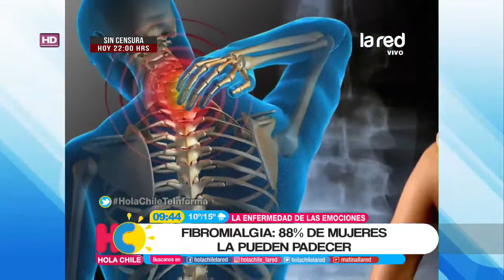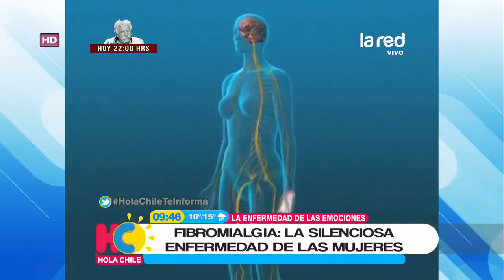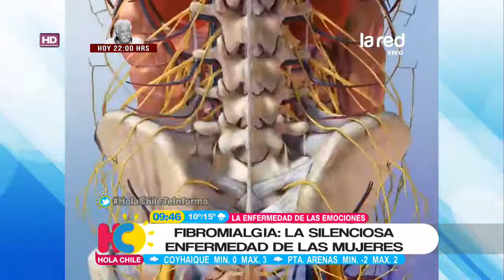¿Cómo es vivir con fibromialgia? La experiencia de una chilena que padece esta enfermedad crónica